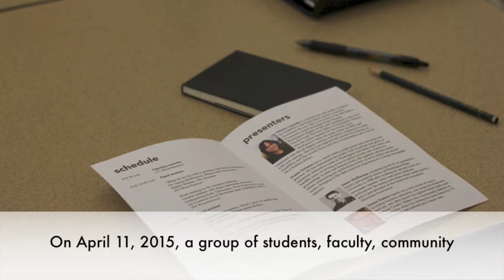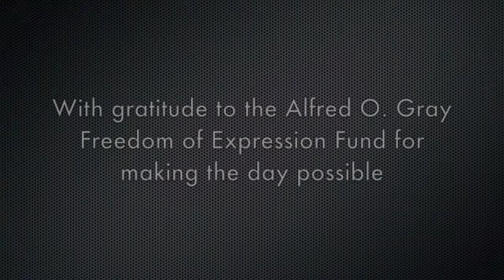2015 Gordon S. Jackson conference in media law and ethics